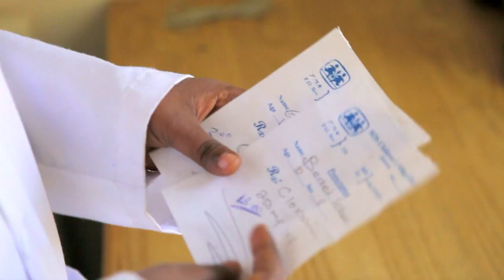Women Share a Positive Health Message in Awassa, Ethiopia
One in every eleven children dies as a result of preventable health conditions in Ethiopia. A quarter of the population -- most of whom are illiterate and poor -- live at least 10 miles from any health facility. The services provided at SOS Medical Centers address the needs of such communities. Success is achieved not only by the provision of sophisticated laboratory testing and affordable treatment, but also through the unique role played by the women who carry home something that improves the lives of countless other families.

SOS Children’s Villages is an international organization that builds loving, stable families for orphaned, abandoned and other vulnerable children in 134 countries. In doing so, we make sure that every child has the support and care they need to grow, thrive, and pursue their dreams.